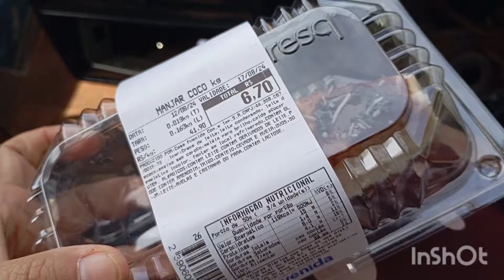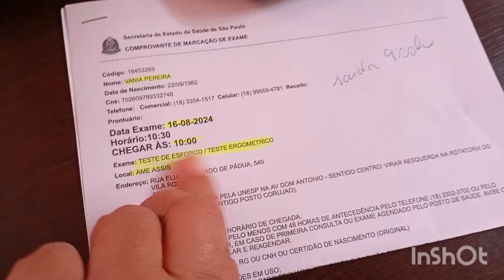bora organizar o tendeu? dia corrido por aqui.... produções de bases p tapetes chamariz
Prazer meu nome é Vânia Pereira... Sou crocheteira..

E já deixo aqui o contato dos barbantes que eu uso e recomendo. 😍

Barbantes direto da fábrica...
🧶🧶🧶Barbantes Crochetka.🧶🧶🧶

Faça já seu orçamento e comprem...pq vcs vão gostar 👏👏👏
Ao efetuar sua compra use meu Cupom para garantir seu Brinde...

E venho através desse canal mostrar um pouco da minha rotina e meus trabalhos em crochê.
Trabalho com peças de crochê para casa..
🧶jogos de passadeira..
🧶jogos de banheiro.
🧶pares de tapetes
🧶 tapetes estrelas...
Se tiver interesse de encomendar alguma peça me chame no  meu